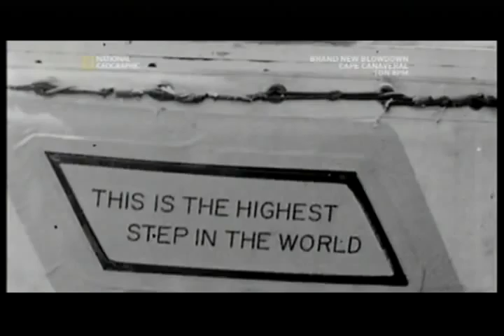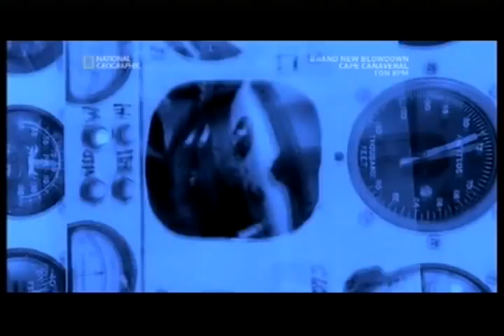Falling from the Sky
A clip from the National Geographic series 'I should be dead', episode 'falling from the sky' regarding Project Excelsior and Captain Joe Kittinger's jump from 30,000 metres.